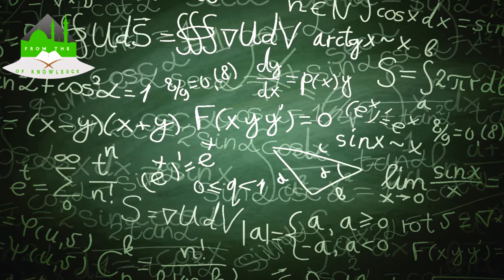THE IPOD PEOPLE (LIFELESS PEOPLE) - SHAYKH HAMZA YUSUF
We are here for a purpose. to make your vision clear about the way of Islam. Our aim is to post only accurate and literal message to the world. we do not want any controversy and we do not care about any. and we recommend you to stay away from it if you want to find true knowledge, through your own research. build a good character and be pious like our prophets taught us.

JAZAKALLAH KHAIR ( "May Allāh reward you [with] goodness." )

- FROM THE PEACEMAKER

VIDEO FOOTAGE :
All footage used in our videos are licensed to FBK(from the book of knowledge), and you are not permitted to cut clips and use in your own videos (without permission from the original owner of the stock footage or images) Please contact us for more information. you must also seek permission from the footage owner before monetisation of any content.

COPYRIGHT©️ NOTICE:
We allow anyone to translate our content and reshare videos but the video must remain branded under FBK(from the book of knowledge) (with our logo and channel link) all speakers and artists should also be credited in the description.

GOD BLESS YOU ALL AND MAY YOU FIND THE PATH OF 'FORGIVENESS'.